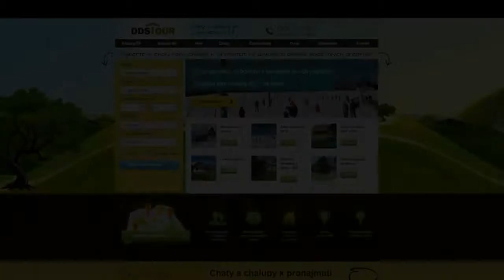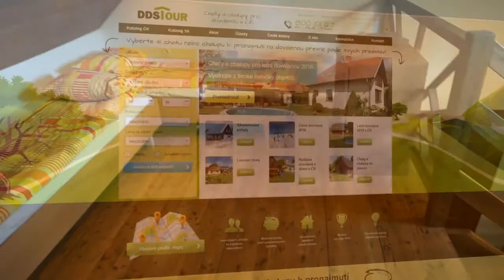Chalupa Divoky 1861 - Jižní Morava